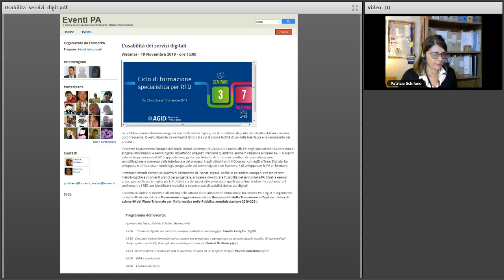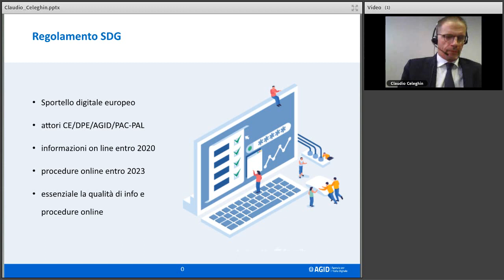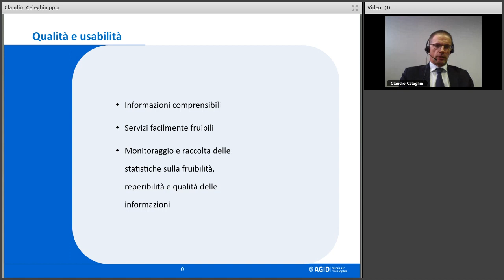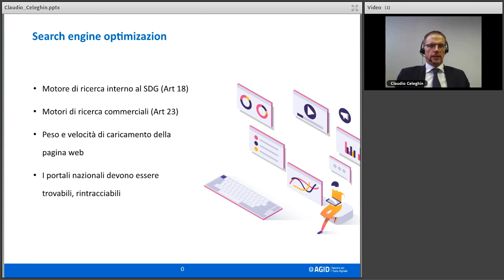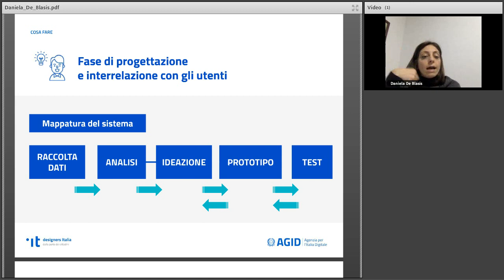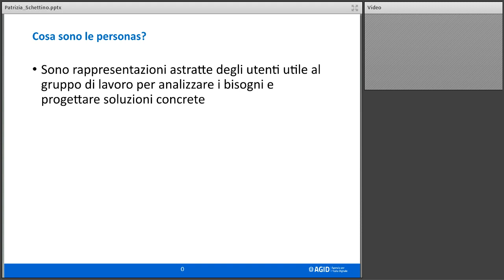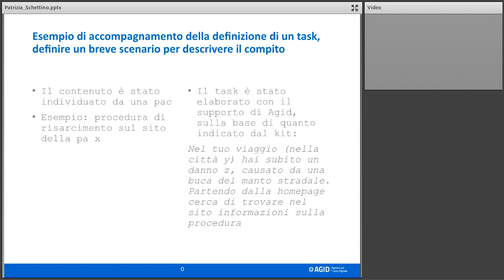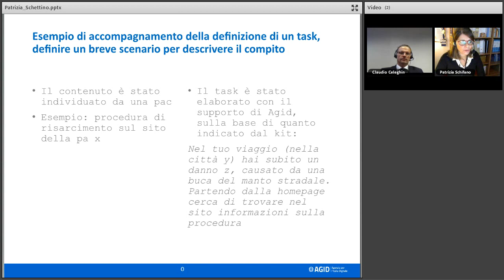L’usabilità dei servizi digitali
Data: 19/11/2019

Descrizione:
La pubblica amministrazione eroga on line molti servizi digitali, ma il oro utilizzo da parte dei cittadini italiani è ancora poco frequente. Questo dipende da molteplici fattori, tra cui la scarsa facilità d’uso delle interfacce e la complessità dei processi.
Il recente Regolamento Europeo del Single Digital Gateway (UE) 2018/1724 indica alle PA degli Stati Membri la necessità di erogare informazioni e servizi digitali rispettando adeguati standard qualitativi, anche in relazione all’usabilità.  Il Governo italiano ha promosso dal 2015 apposite linee guida con l’intento di fornire un obiettivo di razionalizzazione, semplificazione e coerenza delle interfacce e dei processi. Negli ultimi 4 anni il Governo, con AgID e Team Digitale, ha sviluppato e diffuso una metodologia progettuale dei servizi digitali e un framework di sviluppo per le PA e i fornitori.
Il webinar intende fornire un quadro di riferimento dei servizi digitali, anche in un ambito europeo, con indicazioni metodologiche e strumenti pratici per progettare, erogare e monitorare l’usabilità dei servizi delle PA. Illustra esempi pratici per verificare e migliorare la fruibilità sia dei nuovi siti/servizi sia di quelli già online. Inoltre mira ad avviare il confronto tra i RTD per identificare modalità e buone prassi di usabilità dei servizi digitali
Il seminario online si inserisce all'interno delle attività di collaborazione istituzionale tra Formez PA e AgID, è organizzato da AgID all’interno del ciclo Formazione e aggiornamento dei Responsabili della Transizione al Digitale – linea di azione 86 del Piano Triennale per l’informatica nella Pubblica amministrazione 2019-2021.

Programma:
Apertura dei lavori, Patrizia Schifano (Formez PA)
Il servizio digitale nel contesto europeo, usabilità e monitoraggio, Claudio Celeghin  (AgID)
Cosa può e deve fare un’amministrazione per progettare o riprogettare un servizio digitale usabile. Gli standard del design system per la PA, l’esempio del modello per i comuni, Daniela De Blasis (AgID)
Ricerca utente e relativi kit, test di usabilità. Un caso da un progetto di AgID, Patrizia Schettino (AgID)